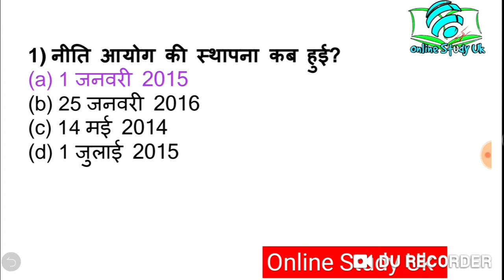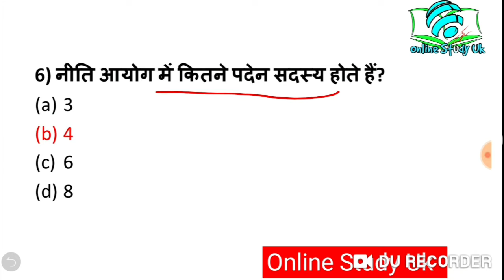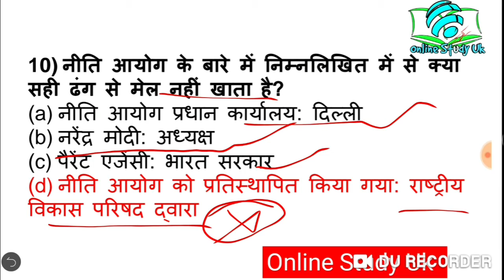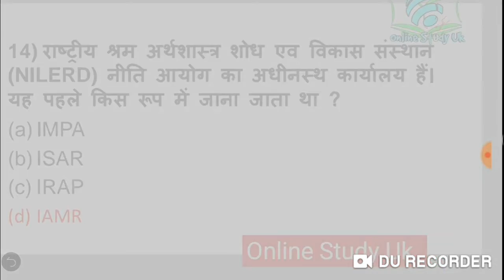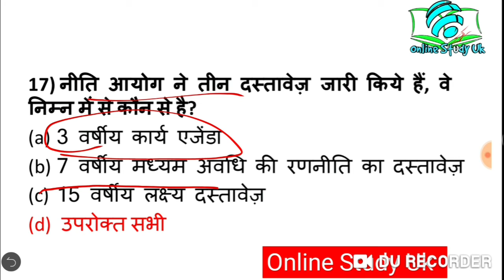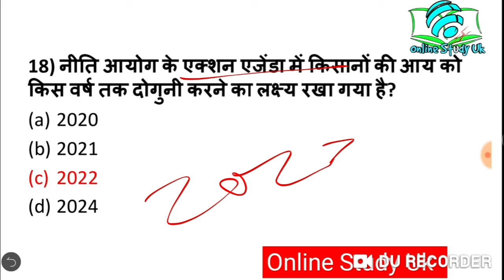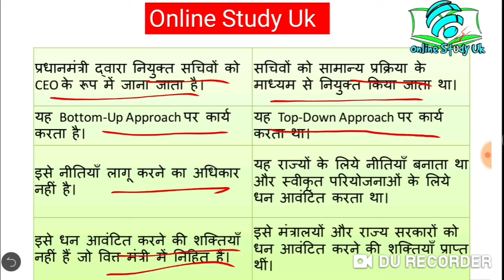niti aayog// government //नीति आयोग से सम्बंधित सभी प्रश्न// NITI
नीति आयोग से सम्बंधित सभी प्रश्न// NITI AAYOG

Video link

Niti aayog,
नीति आयोग
Economics,
अर्थशास्त्र,
NITI,
Five year plan,
Chhetriye niyojan,
Aarthik sudhar,
Gk,
Gs,
Exam,
Study,
Examination,
Comptition,
Competitive,
Unacadmy,
Dristi ias
niti aayog
government
government shutdown
shutdown
budget 2019
government shutdown 2019
oligarchy
agriculture department
government shutdown 2018
3 branches of government
department of homeland security
food stamp office
department of justice
10th amendment
trump shutdown
federal government
longest government shutdown
budget 2018
representative democracy
three branches of government
plutocracy
branches of government
federal pay raise 2019
gov shutdown
federal government shutdown
career gov
limited government
furloughed
types of government
public service